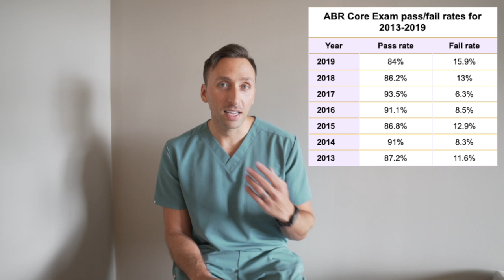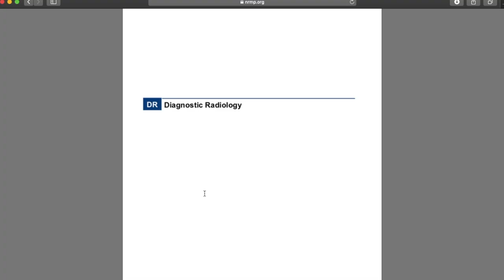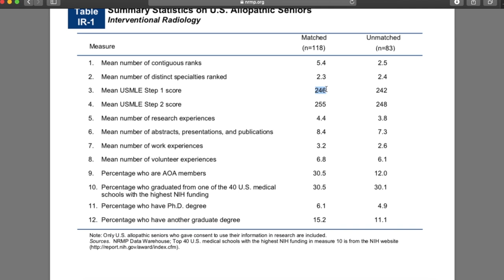1 in 6 DOCTORS FAILED - Wet Read - Ep.2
Back with Wet Read - Episode 2 --  Today I discuss the 2019 American Board of Radiology CORE Exam which had the highest fail rate in history!  Let's dive into the details of why this happened...

My favorite Radiology Resources:

1. Learning Radiology -
2. Felsons' Principles of Chest Radiology
3. Thoracic Imaging
4. Fundamentals of Body CT
5. Pedatric Radiology
6. Mayo Clinic GI imaging
7. Emergency Head CT
8. Requisites Neuroradiology
9. CORE Radiology
10. Crack The Core
11. Requisites IR
12. IR Survival Guide